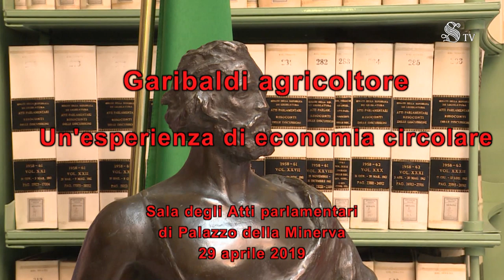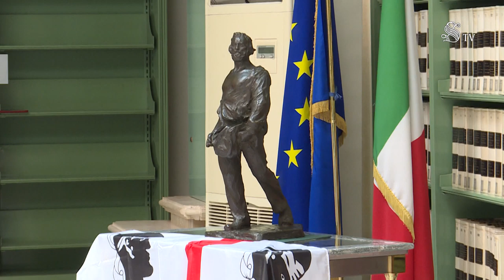Incontro in Senato - Garibaldi agricoltore un'esperienza di economia circolare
Il 29 aprile 2019 si è svolto nella Biblioteca del Senato, nella Sala degli Atti parlamentari di Palazzo della Minerva, l'incontro "Garibaldi agricoltore: un'esperienza di economia circolare".
Cultura, ambiente, turismo e impresa. È l'incontro tra questi ambiti a rappresentare la proiezione ideale dell'evento costruito attorno alla figura storica di Giuseppe Garibaldi e alla sua esperienza di economia circolare applicata sulla sua amata isola di Caprera, nelle vesti di agricoltore che amava innovare.
Interviste al Senatore Gianni Marilotti, Presidente della Commissione per la Biblioteca e l'Archivio storico e a Giuseppe Garibaldi, pronipote di Giuseppe Garibaldi e Presidente dell’Associazione Garibaldi Agricoltore.